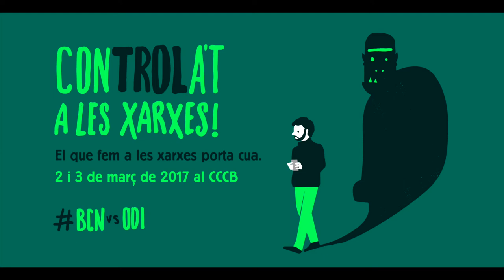Jornades Internacionals BCNvsOdi: Juan Luis Sánchez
Entrevista a Juan Luis Sánchez, subdirector d'eldiario.es, amb motiu de la seva participació a les Jornades Internacionals BCNvsOdi.